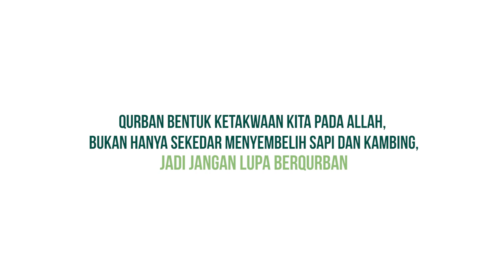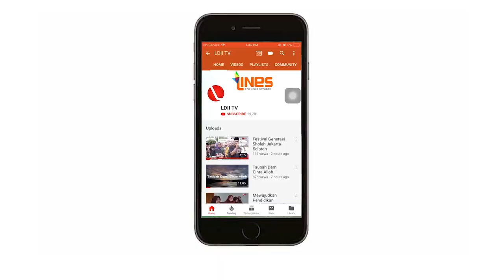VOX Populi : Kata Anak Muda Soal Qurban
Kurban

Kurban adalah perintah Allah sebagaimana disebut dalam surat Al Kautsar. Lalu bagaimana Hari Raya Kurban dipahami generasi muda.

Yuk, saksikan komentar mereka dalam vox pop, mengenai kurban.